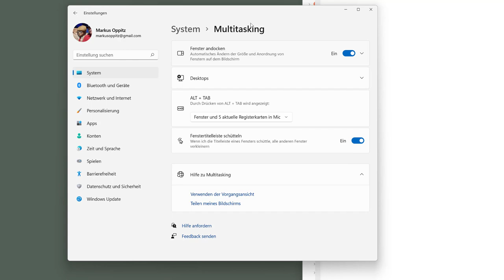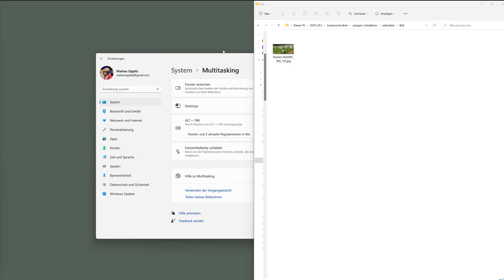10 Windows 11 - Alle bis auf ein Fenster minimieren ("Aero Shake")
Ich zeige hier, wie man mit Hilfe der Maus bei mehreren geöffneten Fenstern alle bis auf eines minimieren kann. Dieses Video ist Teil meiner Playlist Windows 11 Grundkompetenzen / Grundlagen, die sich an Einsteiger*innen in das Betriebssystem richtet.